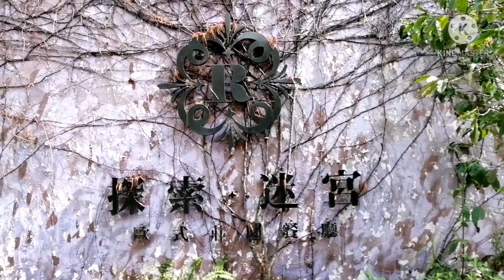HEMEI GARDEN IN CHANGHUA TAIWAN